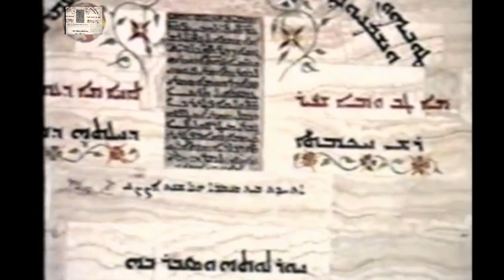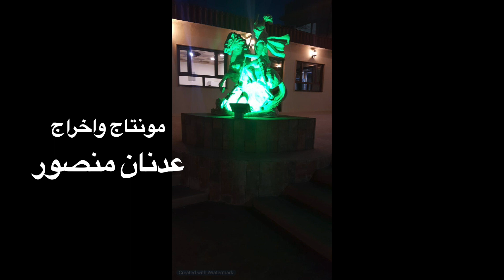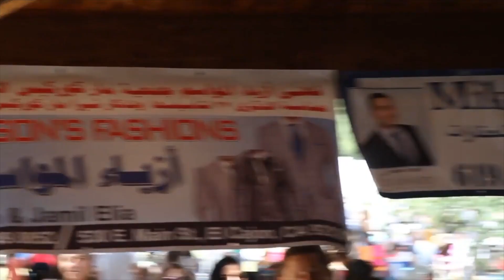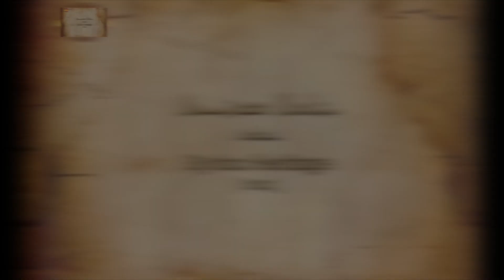برنامج بين الماضي والحاضر شيرا مار كوركيس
برنامج بين الماضي والحاضر
شيرا مار كوركيس
بمناسبة ذكرى شيرا مار كوركيس السنوي ونتيجة الضروف الراهنة يقدم الراديو الكلداني تقريراً عن خاصا عن الشيرا
لقاء مع ريئس الهيئة الادارية لجمعية مار كوركيس الكلدانية السيد سلام عم مرقس والسيد عدنان كندو نائب ريئس الهيئة الادارية لجمعية مار كوركيس الكلدانية
أعداد عدنان كندو ورانية جميل تعليق رانية جميل مونتاج وأخراج عدنان منصور
انتاج الراديو الكلداني 2020